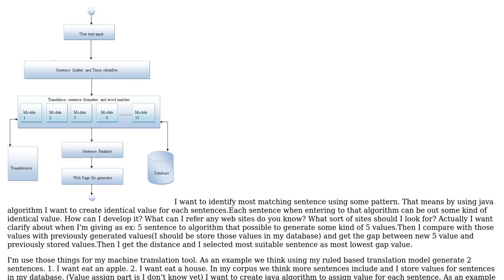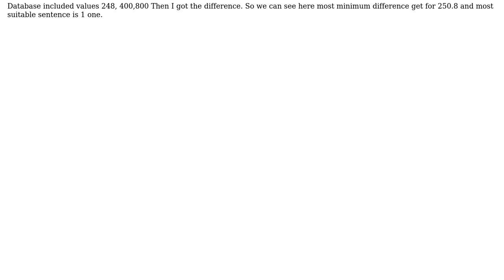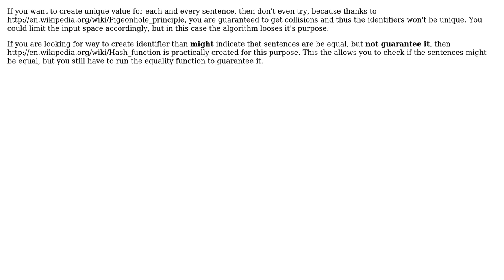Software Engineering: How to create a some kind of value for sentences?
With thanks & praise to God, and with thanks to the many people who have made this project possible! You are responsible for your own actions.